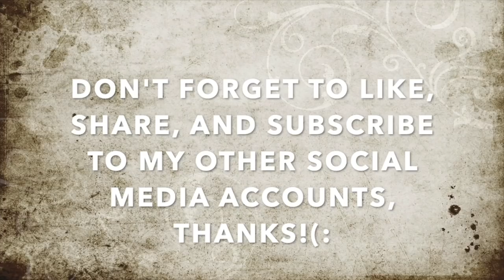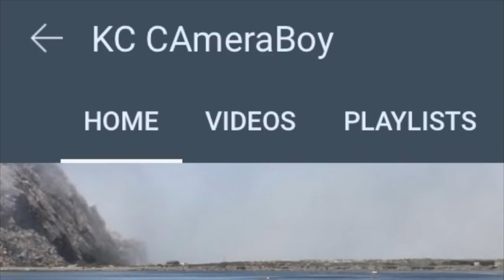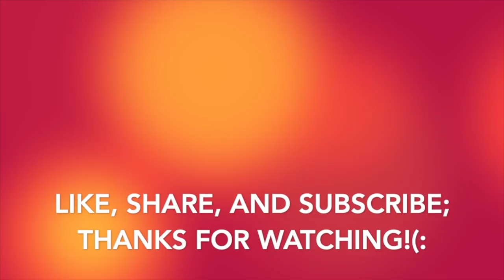“Shut Your Camera Down, You Have No Legal Documentation To Be Filming“ Says The HardHeaded DumbNuts